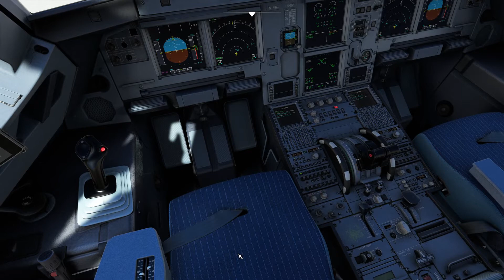🌏 World Tour #61 Landing Baghdad A320 Fenix ✈ MSFS2020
PC.
Board : MSI B550 A-pro
Ram: 32GB
CPU: Ryzen 7 3700X
GPU : Nvidia Geforce RTX 3060Ti ventus 2x
Vram: 8GB

Addons
Scenery: Asobo Default

Sim Config: Ultra & Medium according to pc specs